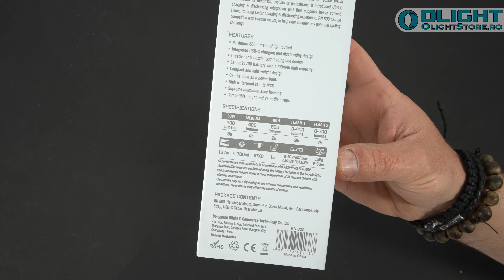Lanterna bicicleta Olight RN800 - prezentare scurta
Importator lanterne profesionale Olight in Romainia.

In cazul plimbarilor cu bicicleta sau trotineta electrica dar si in cazul deplasarilor urbane lanterna Olight RN800 adauga un plus de relaxare si siguranta sporita. O lanterna sau un far montat pe bicicleta sau trotineta si folosit corespunzator nu este o optiune, din pacate in Romania este o necesitate si un "must-have".

Lanterna Olight RN800 asigura atat o zona de iluminare mare, foarte bine definita incat sa nu deranjeze ceilalti participanti dar este si extrem de vizibile chiar si pe timp de zi cu soare astfel incat sa fiti observati de ceilalti (atat conducatori auto cat si pietoni sau biciclisti).